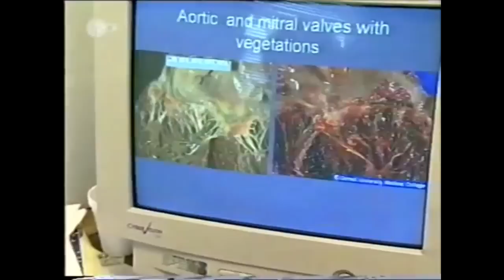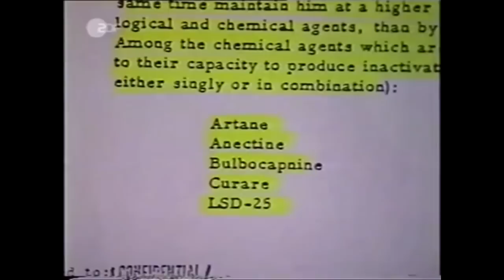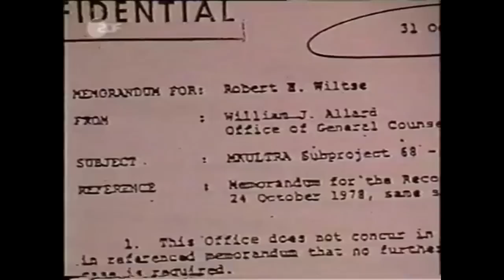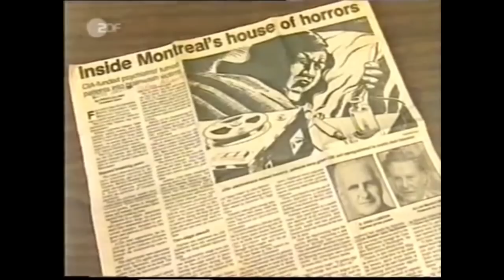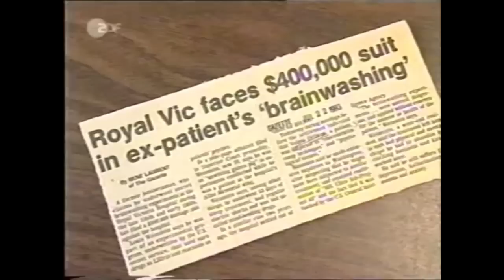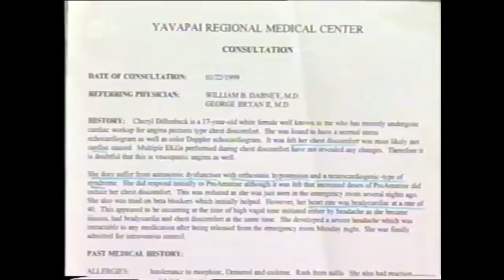MK- Ultra und ihre Prominenten Opfer ! + Mind Control Doku aus dem Jahr 2002 Deutsch.2020 HD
Prominente verhalten sich seltsam plus Doku über MK Ultra.
Opfer des MK Ultras leiden noch immer unter den Folgen dieses CIA Programms. Mind Control, Brainwashing und LSD Experimente.

 EX-ILLUMINATI Ronald Bernard beim Internationalen TRIBUNAL(DEUTSCH),Er verrät  grausame Dinge

K E I N E     M E H R K O S T E N     Ü B E R    D I E S E       L I N K S

Innerhalb kürzester Zeit ist sein Buch auf Platz Nummer 1

Mein Weckruf für Deutschland - Neverforgetniki

Geheimgesellschaften 3. Krieg der Freimaurer

DAS OKKULTE: Das verworfene Wissen der westlichen Welt

Illuminatenblut: Die okkulten Rituale der Elite

Wahrheitsträumer